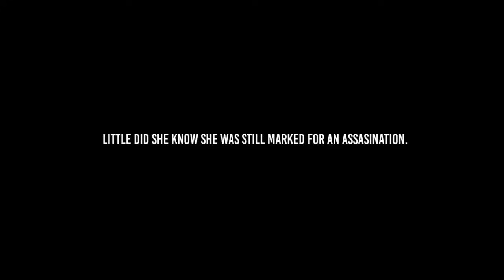Sheebah - KISASI KIMU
KISASI KIMU - SHEEBAH  New Ugandan Music 2016 HD TNS